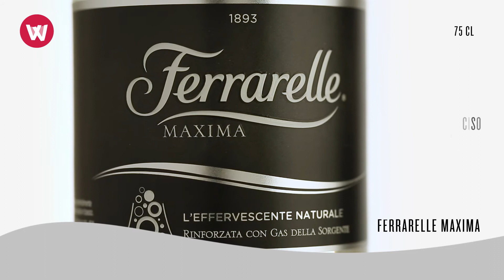Ferrarelle Maxima: Maximamente Effervescente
L’acqua minerale gassata Ferrarelle Maxima è un’acqua effervescente naturale rinforzata rinforzata con il gas della sorgente, dal gusto unico nel segmento delle acque fortemente gassate perché contiene tante bollicine naturali che solleticano il palato. L’etichetta nera è ispirata al colore dell’oxidiana: la pietra vulcanica che dà origine all'acqua minerale Ferrarelle. Ferrarelle è l'unica acqua che unisce gusto e benessere, grazie ad un percorso naturale lungo 30 anni. Un cammino che inizia dalle nuvole, continua nella profondità della terra per acquisire preziosi minerali, e si conclude, attraverso un geyser, in un'esplosione di acqua naturalmente effervescente. Ferrarelle ha come unico obiettivo quello di poter condividere con tutti gli italiani, il miracolo della natura in bottiglia.